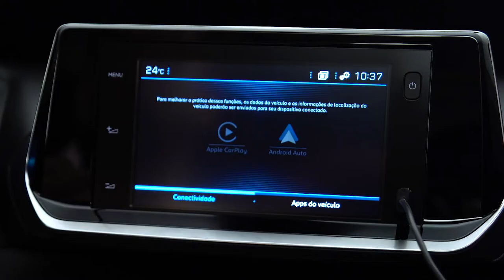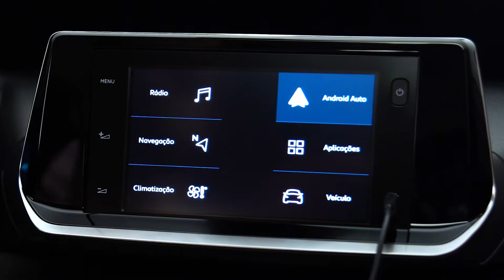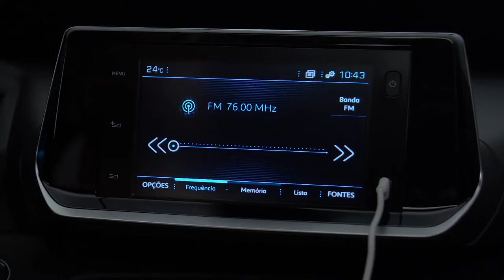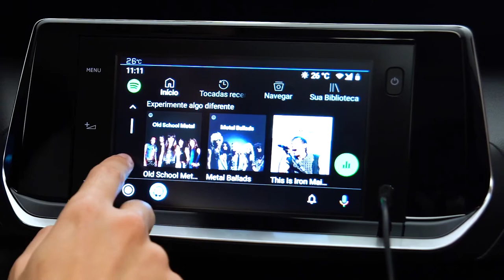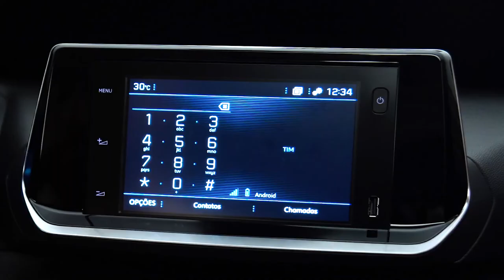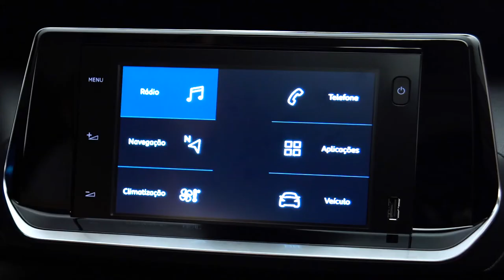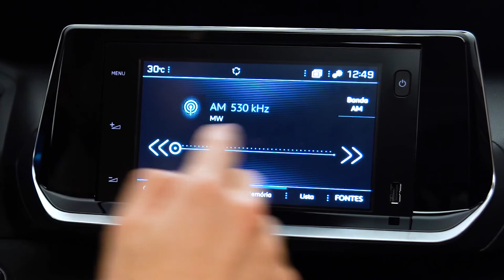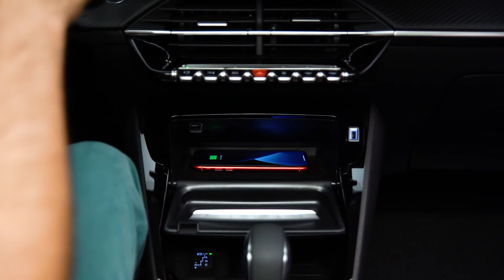Peugeot 208 Central Multimídia - Completo